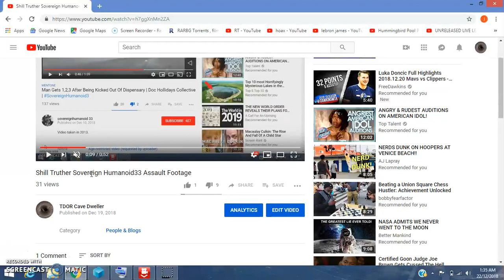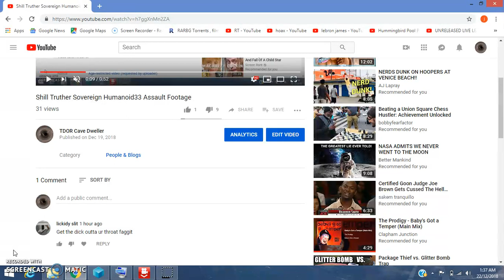Piece to the puzzle